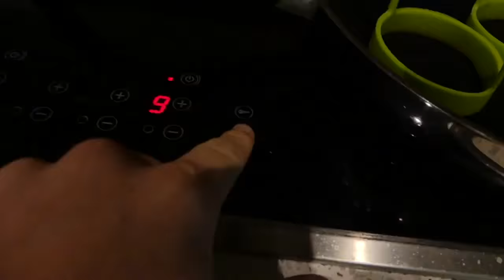Best of Jack Carter!